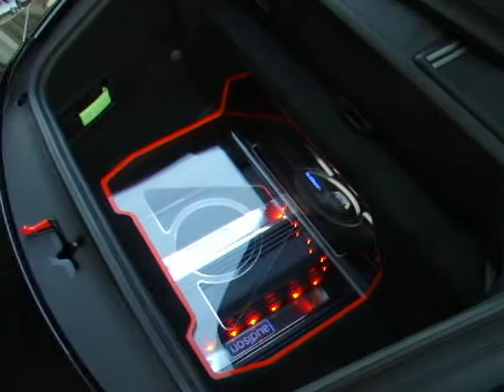Porsche 997 Turbo Stereo System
3 Audison VRX amplifiers a long with a Audison Bit One processor nestled neatly into the front luggage compartment of a 2007 Porsche 997 Turbo.